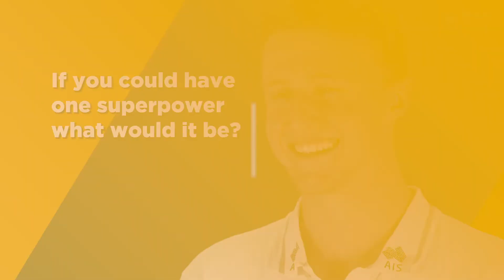Australian Dolphin Profile- Elijah Winnington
Get to know Australian Dolphin, Elijah Winnington.